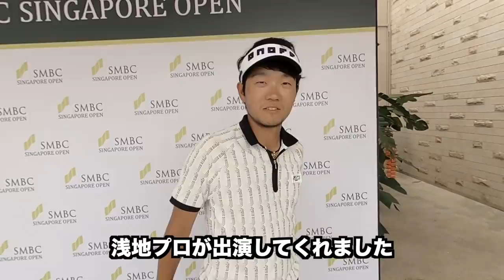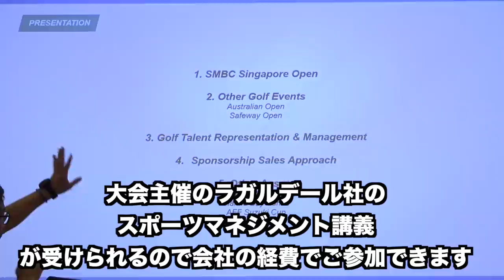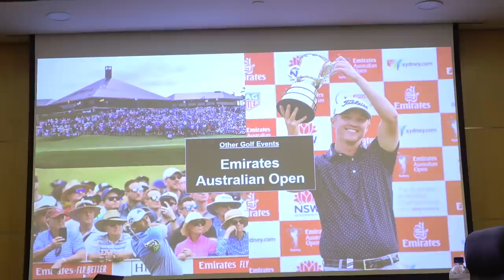石川遼プロがYouTubeについて語ってくれました。SMBCシンガポールオープン 【浅地洋佑プロ】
Sho-Time Golf オリジナルマーカーご購入はこちらから。

twitterはこちらから！